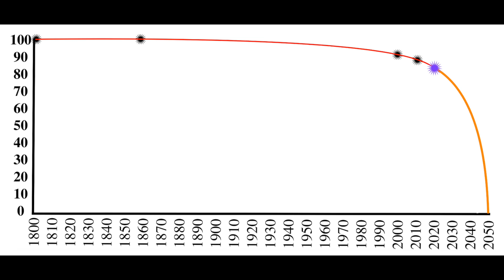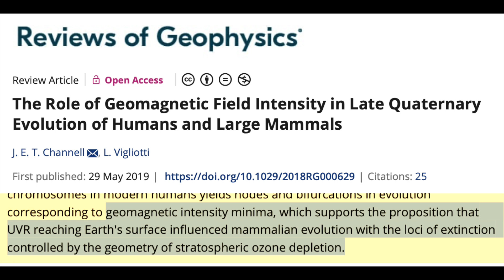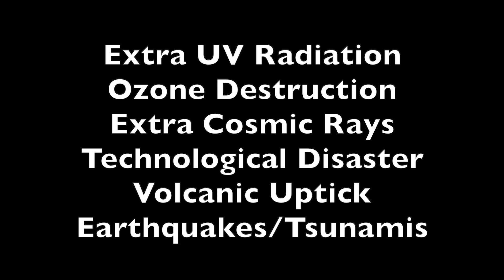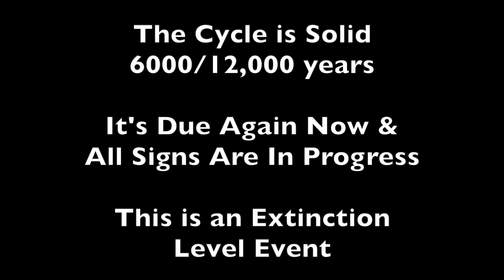Magnetic Pole Shift Disaster - What to Say